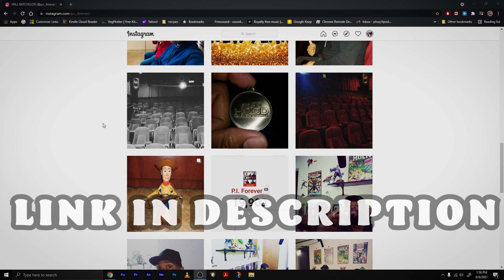Bernie Mac | Misspelled Tattoos Reaction